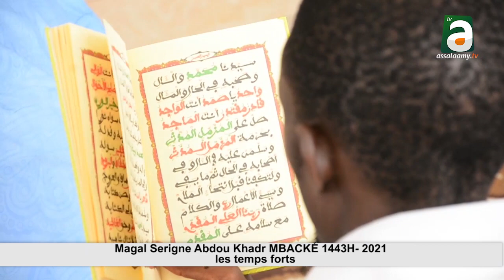Magal Serigne Abdou Khadr MBACKÉ 1443H - 2021 les temps forts chez ses fils